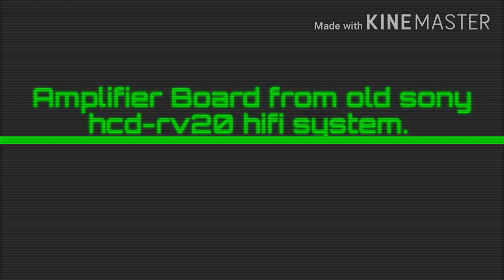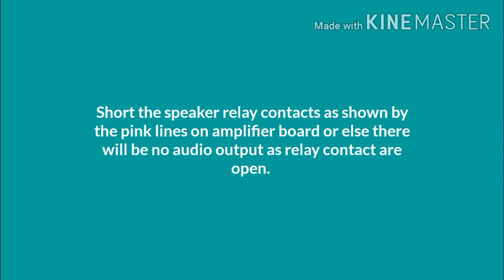Fn1016 Fp1016 200W Transistor Amplifier Reused ..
Hello, everyone this is Vignesh Rumde and I created this video bcoz all of you my friends have requested me asking for this on how to reuse this fn1016 fp1016 based amplifier from old hifi system through comments and by mail so i finally made a video on audio system redesign using this amplifier and at the end of this video I have given the steps on how to reuse this amplifier if anyone of you have one of this system lying around dead and wants to reuse it, so simply follow the steps ans you will get the amplifier working. Link for the previous video